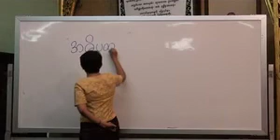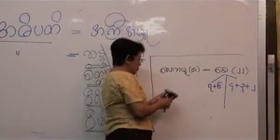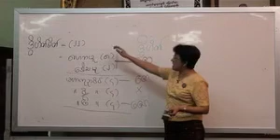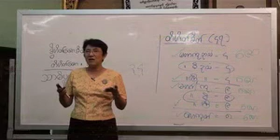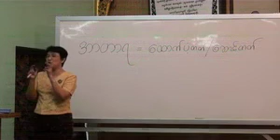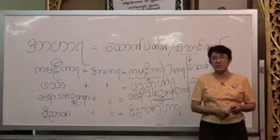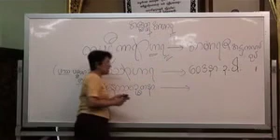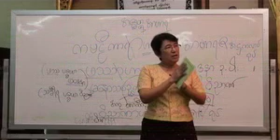၂၀၈။ တတိယဆင္႔ပို႔ခ်ခ်က္ ပစၥည္းပိုင္း-ပ႒ာန္းပိုင္း(၂) ပို႔ခ်ခ်က္ အမွတ္စဥ္ (၉)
၂၀၈။ တတိယဆင္႔ပို႔ခ်ခ်က္ ပစၥည္းပိုင္း-ပ႒ာန္းပိုင္း(၂) ပို႔ခ်ခ်က္ အမွတ္စဥ္ (၉)